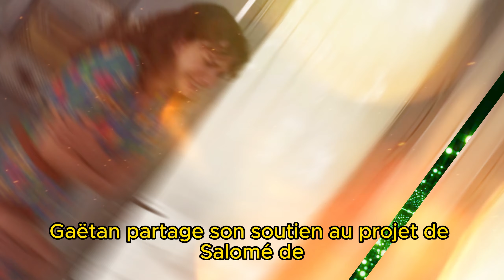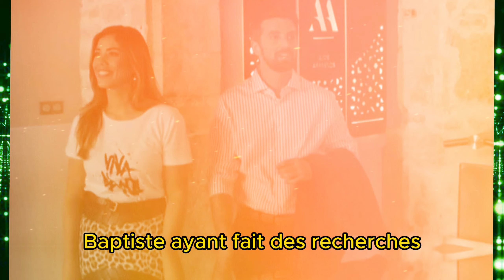ITC 767 David révèle le secret qui a choqué Lionel! Salomé et Gaetan fini l’amitié sur TF1 ?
Plongez au cœur des rebondissements palpitants qui vous attendent dans le prochain ITC d'Ici tout commence ! Le rideau se lèvera sur la saison 4 avec l'ITC 767 le jeudi 5 octobre 2023, révélant un Lionel dévasté par la trahison de Kelly. Entre Salomé et Gaëtan, les liens se resserrent, mais l'amitié survit-elle à l'épreuve du temps ? Et que dire de la passion enflammée entre Kelly et Malik ? Pénélope et Baptiste, quant à eux, sont au bord de la rupture. Accrochez-vous pour un ITC riche en émotions, où les alliances se fissurent et les flammes de la passion s'embrasent !